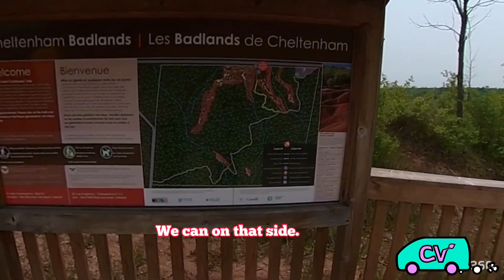Canada Road Trip Day 4, 5 & 6 Toronto to Muskoka, Ontario | Cruisin Vegans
We had a great weekend visiting Chris' family so we didn't tour around Toronto that much. We are more quiet travelers and the attractions in the big city are far too busy for us. We are so happy to be back on the road.

Our first destination after Toronto, was the Cheltenham Badlands in Caledon, Ontario. Karma join us as we hike the broad walk that overlooks the badlands and the 1.33 km Bruce Trail.

Unfortunately, we had to quickly head back to Toronto for Karma's medication so we didn't get very far out of the big city. Kahshe Barrens Trailhead was our camp spot for tonight. We were able to tuck away from the noise of the highway.